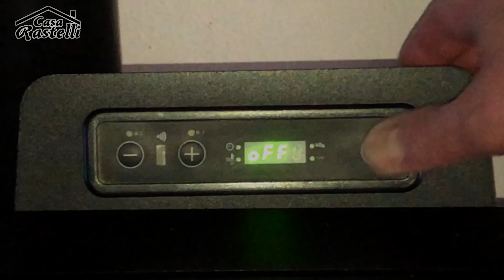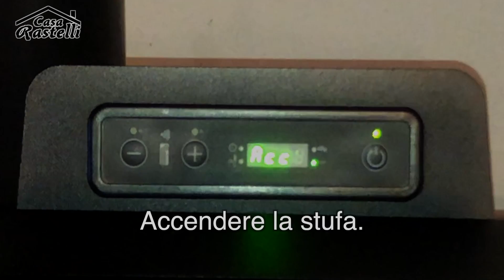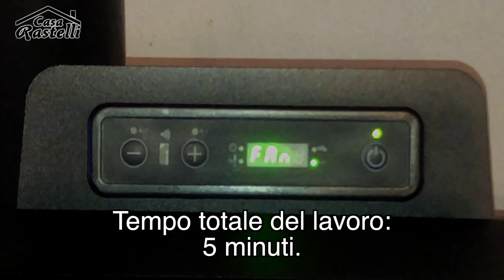Pulizia Giornaliera Stufa a Pellet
La manutenzione giornaliera è importante per il buon rendimento della stufa.

Più la stufa è sporca e meno rende!

Questa operazione non deve essere presa troppo alla leggera anche se porta via solo pochi minuti.

Questi pochi minuti sono importanti perché ne va del buon rendimento e della salute della stufa.

Per ogni tipo di stufa si effettuano operazioni diverse ma in linea di massima le cose importanti sono illustrate nel video in questione.